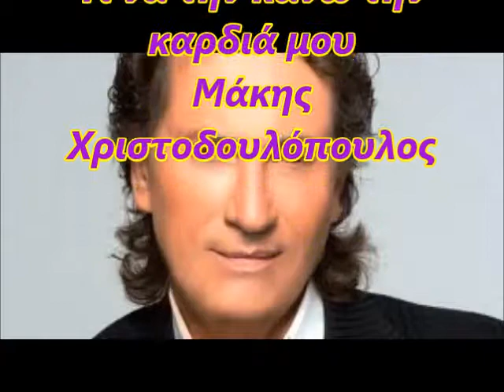Τι να την κάνω την καρδιά μου Μάκης Χριστοδουλόπουλος